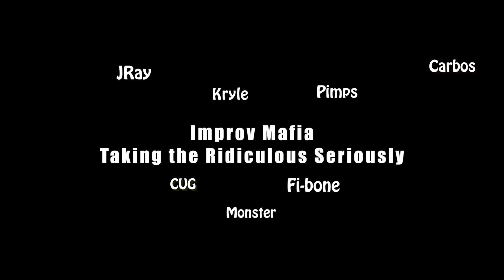Improv Mafia is going to Nationals!